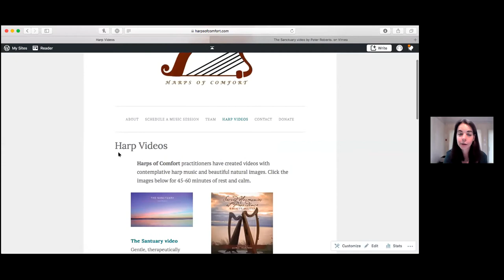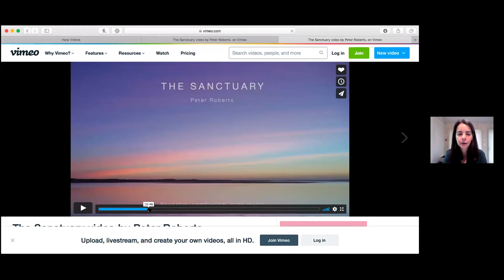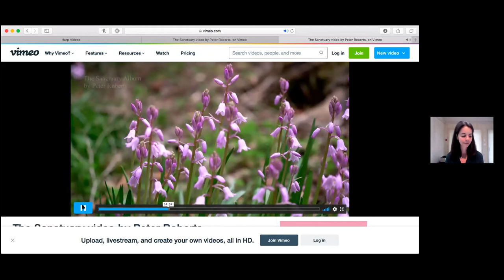Accompanying the Dying: Covid Webinar Series #1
Panel discussion: Thomas G. Long, moderator. Panelists: James Abbington, Jennifer L. Hollis, and the Rev. Michael L. Lewis, S.T.L.

Introduced by Martin Jean, director of the Yale Institute of Sacred Music